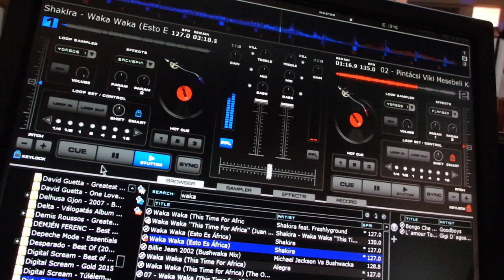GYAKORLÓ ÁLTALÁNOS ISKOLA Szekszárd-alsós farsangi felvonulás 2023.február 10. Dj.Yorgos-Dj.Nikos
GYAKORLÓ ÁLTALÁNOS ISKOLA Szekszárd- alsós farsangi buli jelmezes felvonulása 2023.február 10. Dj.Yorgos-Dj.Nikos